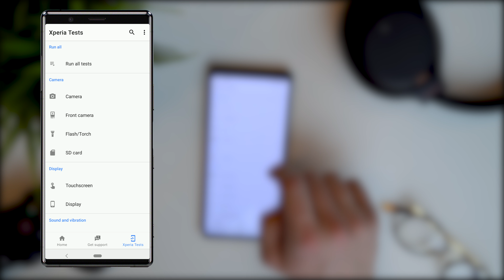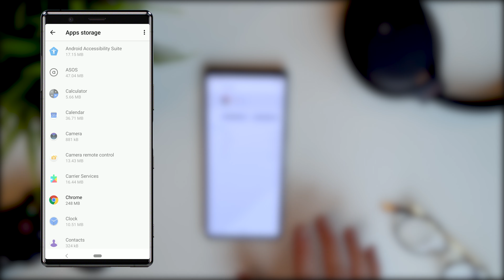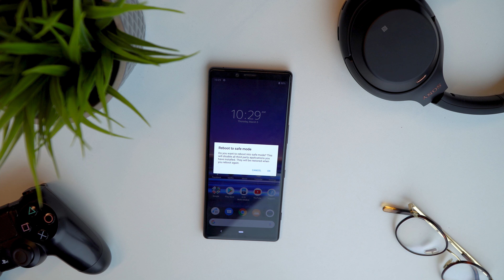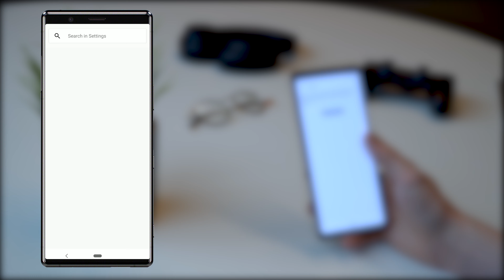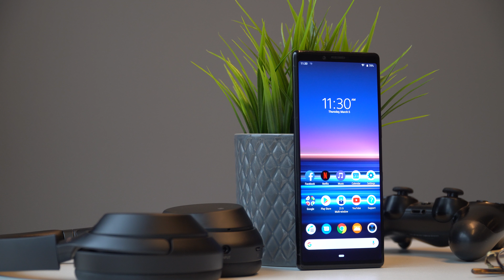How to troubleshoot your Sony Xperia smartphone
Having trouble with your Sony Xperia? Try these six troubleshooting tips to get your phone up and running again. In this video tutorial, we cover:

00:36 - Xperia Support app
01:04 - Software update
01:28 - Clearing your cache
02:03 - Reboot in Safe Mode
02:58 - Force restart
03:22 - Factory reset